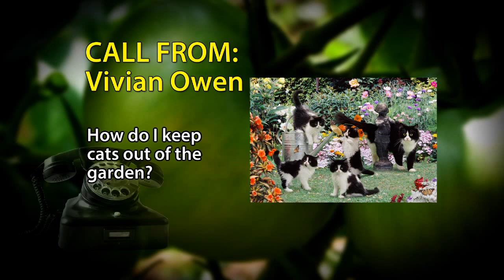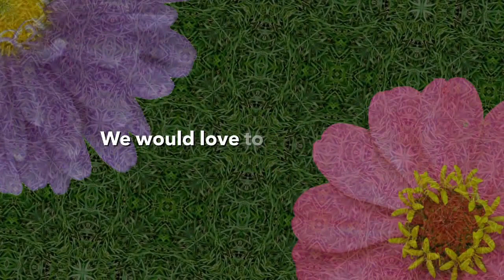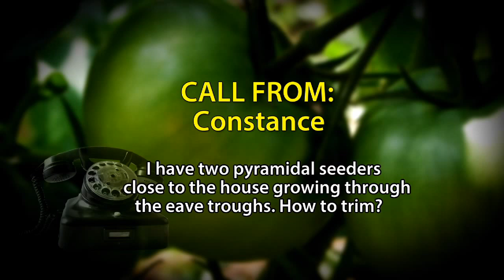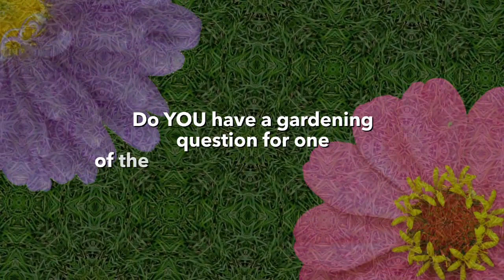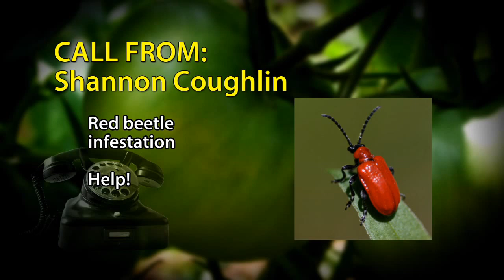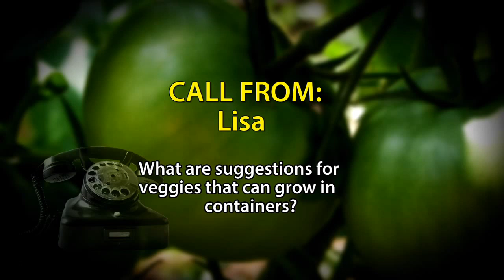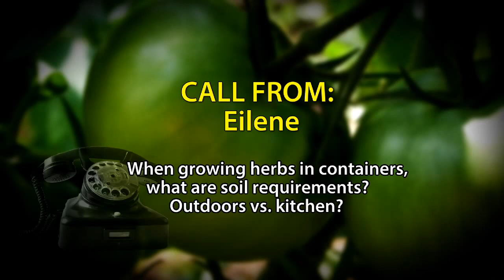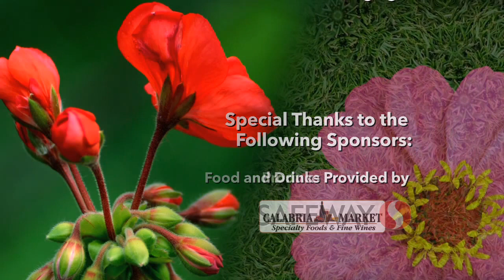Calling All Gardeners May 5th 2016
YOUR gardening questions answered by Winnipeg gardening experts. Tune in to register to ask your question!